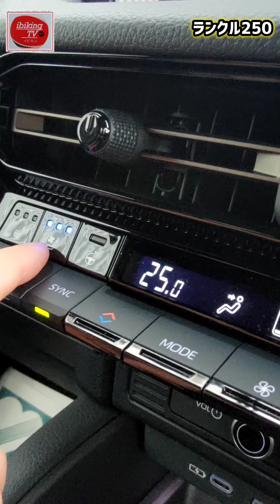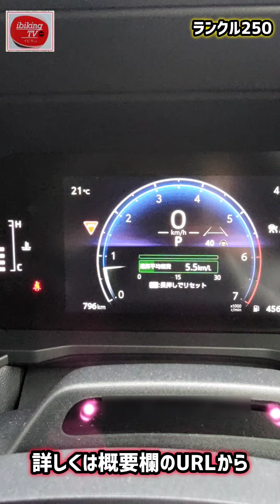LAND CRUISER 250【新型ランクル250】差がヤバい！最新情報！これは…驚きの内装！外装が凄すぎるwww 実車で詳しくレビュー トヨタ 内装・外装 2024 TOYOTA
新型ランクル250外装・内装をわかりやすく説明します。さらに新型クラウンエステートを本編で詳しく公開しております！

✅愛車を高く売る方法!!　絶対オススメ愛車買取オークションセルカ
セルカをご利用の方は、ぜひ特典コードをご利用ください！
【セルカ特典｜ “5000円割引” 】
特典コード：ibiking07（※有効期限あり）

純正ナビでyoutubeやアマゾンプライムを見る方法！

ホンダ新型シビックタイプRの価格・外装を実車で詳しくチェック！

ホンダ【新型シビックタイプR】すでに納期がヤバかった‼︎実車初走行！外装がかっこ良すぎた！

新型ステップワゴンでyoutubeやアマゾンプライムを見る方法！納車したら絶対におすすめ！
ステップワゴン用TV・ナビキャンセラー｜ナビ男くん

最新の車の試乗、内装・外装、荷室、装備、ボディカラー、走行性能、
スペース・収納、機能・安全性能などの紹介をはじめ、
見積りシミュレーション、おすすめオプション、おすすめグッズを
徹底解説していきます。